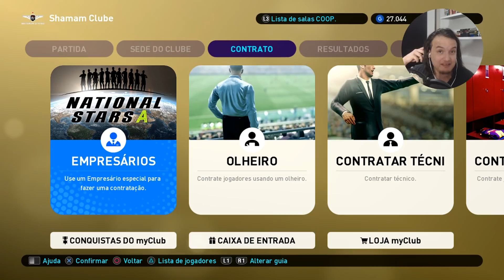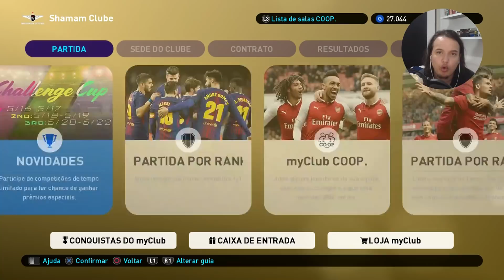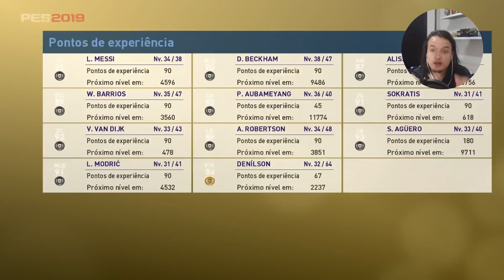DENÍLSON SHOW! - MyClub #47 - Emoções em PES 2019